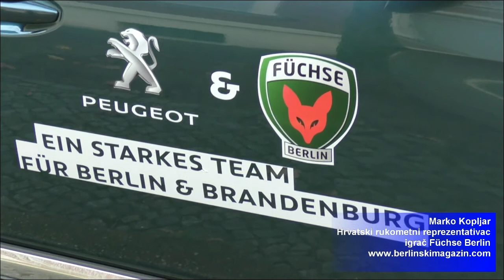Razgovor: Marko Kopljar rukometni reprezentativac Hrvatske i igrač Füchse Berlin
Na prvi trening u prvom razredu srednje škole došli ste na nagovor sestre. Ostavili ste se košarke i nogometa?
Da, da, do tog trenutka sam se bavio svim sportovima.
U jednom trenutku sestra mi je prporučila da se počnem bavit rukometom. Došao sam na prvi trening, zaljubio se i dan danas me ta ljubav drži.

4 godine igrali ste u rodnom gradu Požegi?
4 godine sam igrao u Požegi dok nisam završio srednju školu. Bio je to jedan lijepi dio moga života. Drago mi je da sam dobio priliku da pokažem svoju kvalitetu u Požegi i tamo su mi se otvorila vrata za druge mogućnosti.

Marko Kopljar u profesionalni je rukomet stupio 2004. godine i to u klubu iz rodnog grada - RK Požega. Nakon toga je nastupao za Đakovo, Medveščak i Metković, a potom je 2007. godine potpisao prvi pravi ugovor s današnjim PPD Zagrebom.
Već u Metkoviću bili ste svjesni da je karijera pred Vama?
Moram biti iskren kada si mlađi sanjaš o velikoj karijeri. No, još uvijek je bilo kod mene sumnje.

Cijeli razgovor pročitajte u Berlinskom magazinu broj 184.